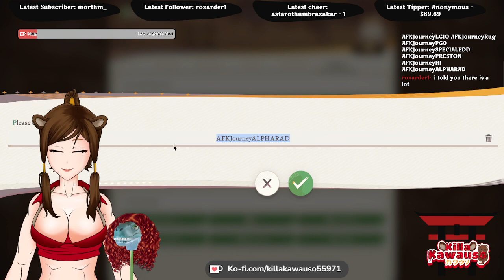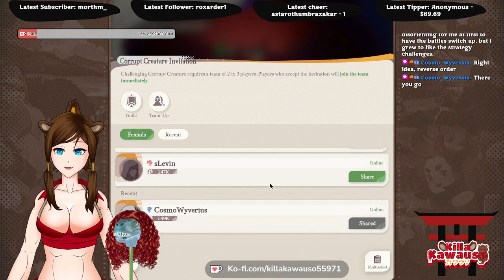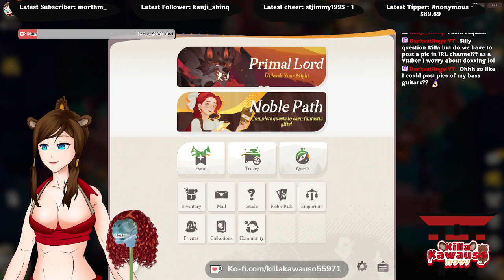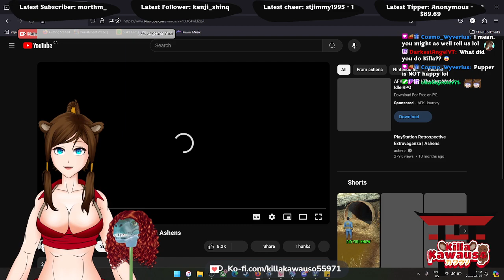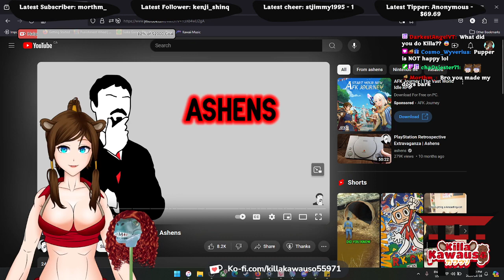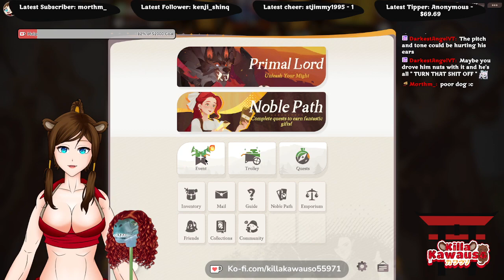❤️‍🔥🦦 We going AFK - Away For Knowledge?! No, Awesome & Freaking Kool!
Playing some more AFK Journey!